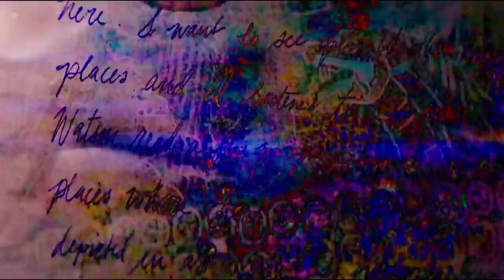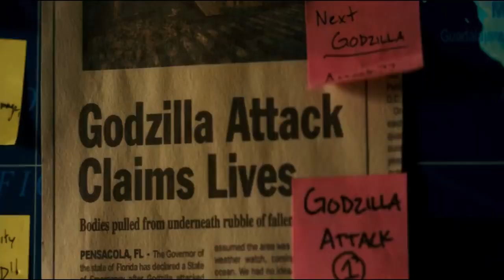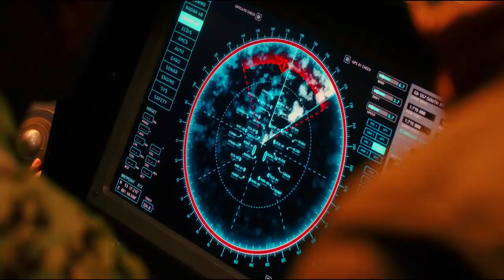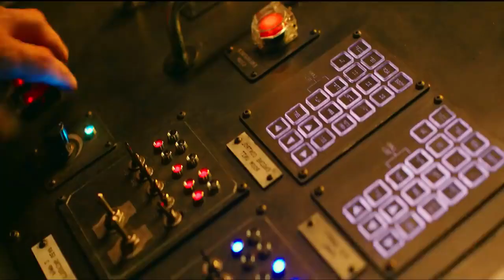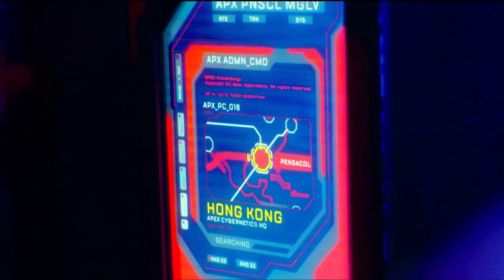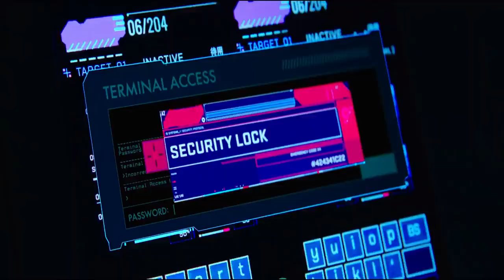Godzilla vs Kong 2021 Movie Explained Hindi/Urdu : Full Action Move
In the Heart of Sea 2015 Film Explained in Hindi/Urdu